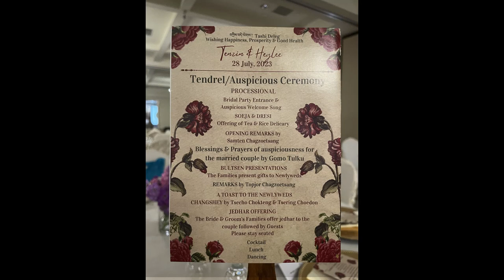Pema Chazotsang la son - Tenzin wedding in Los Angeles - Tibetan Vlogger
Beautiful wedding of Tenzin and Haylee. Wishing you both a happy and successful life together !